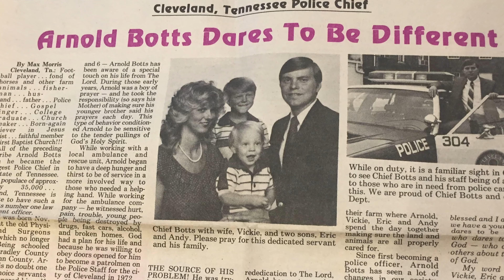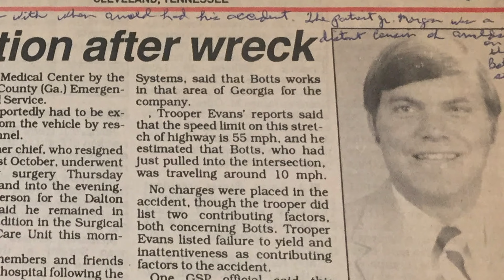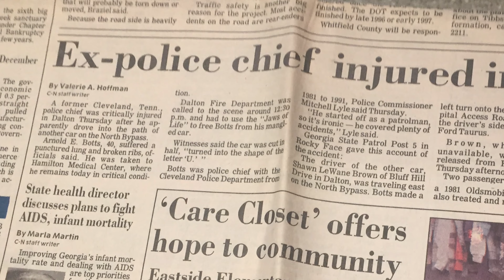Arnold - The fall of the town's most powerful man